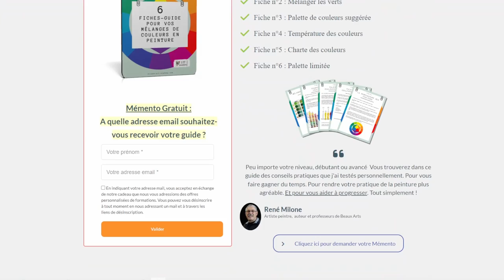Peindre le MUGUET FACILEMENT | Démo Aquarelle pour débutants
Tutoriel pas à pas pour apprendre à peindre facilement du muguet en aquarelle